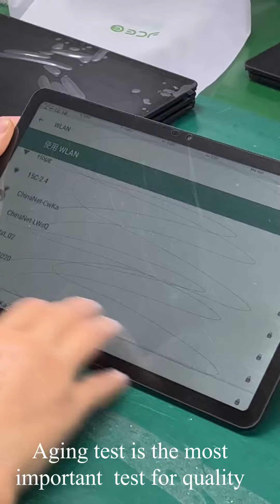工厂实力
welcom to vist us !